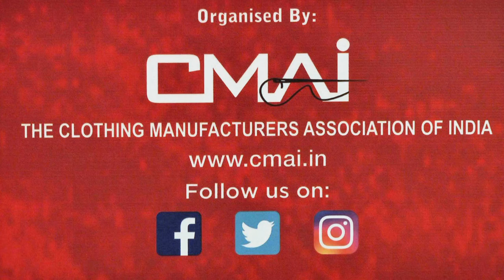0012 Dhaval Patel